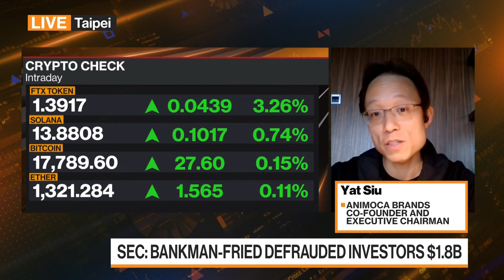Will FTX Investors Ever Get Their Money Back?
Yat Siu, co-founder and executive chairman of Animoca Brands Corp., one of the biggest blockchain investors in Asia, discusses the arrest of Sam Bankman-Fried, the disgraced co-founder of digital-asset exchange FTX, and the implications for the wider market. Siu speaks with David Ingles, Yvonne Man and Annabelle Droulers on "Bloomberg Markets: China Open." (Excerpt)